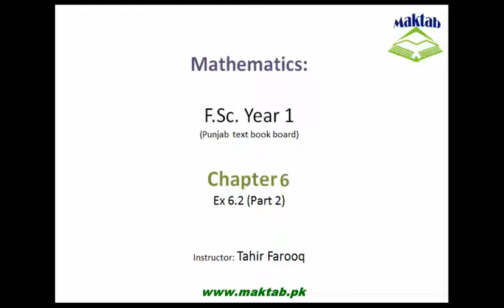FSc Math Book1, CH 6, LEC 5; Ex 6 2 Part 2